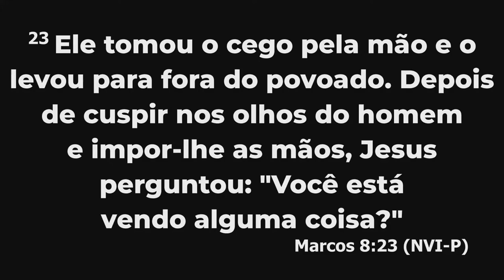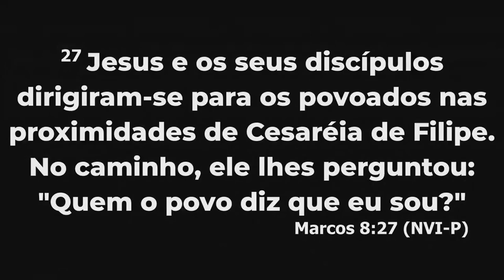VOLTE A ACREDITAR! - Miss. Gabriela Lopes | Pregação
Oi, meus irmãos. A paz a todos vocês! Eu tive a honra de ministrar mais uma palavra que veio do coração do Senhor para a minha e a sua vida na Conferência Profética 2021 da Comunidade Batista Vida. E quero convidar todos vocês a abrirem suas bíblias no evangelho de Marcos 8:22, deixarem-se ser ministrados por este texto e compartilharem esses ensinamentos com seus amigos. Deus seja com vocês!

Toda semana tem uma palavra nova para edificar a sua vida!

FALE COM A MISSIONÁRIA GABRIELA LOPES